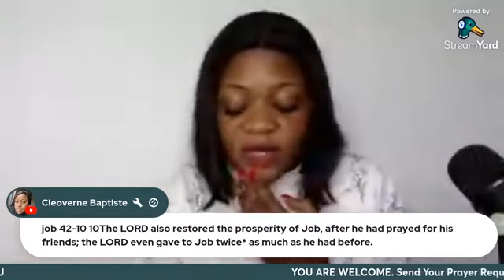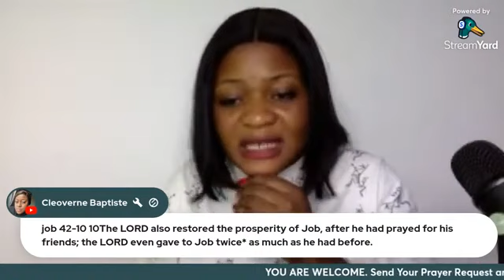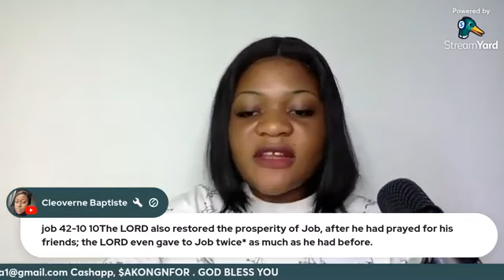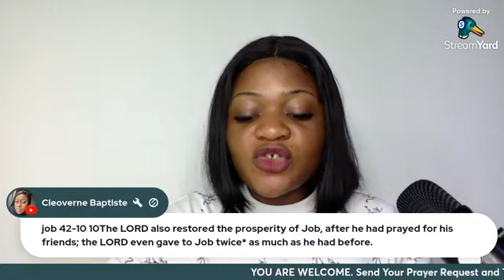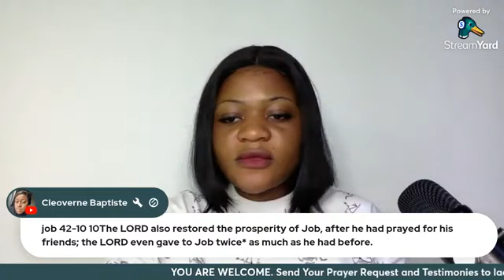GOD SAYS, FINALLY.... CONGRATULATIONS || PROPHETIC PRAYERS